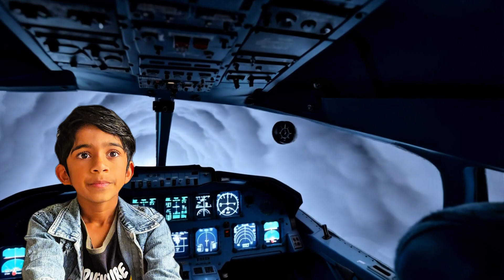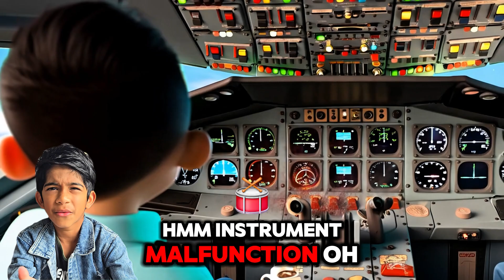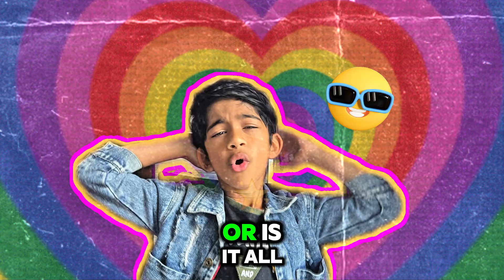The Bermuda Triangle: A Kid-Friendly Explanation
Join Brainblast4U and Learnwithchocho as we explore one of the most fascinating and unsolved mysteries of our time, the Bermudatriangle, also known as the Devil's triangle. This kid-friendly explanation is perfect for young minds who are curious about the ocean secrets and fun science facts surrounding this enigmatic region. Bruce Gernon, a famous researcher, has spent years studying the strange occurrences in the Bermudatriangle, including the infamous Flight 19 incident. In this educational video, we will delve into the world of stemeducation and uncover the truth behind the disappearing ships and planes, as well as the mysterious rogue waves that have been known to vanish vessels in an instant. From timetravelmystry to the latest theories on the Bermudatriangle, Chocho will guide you through the most funscience facts and theories that will leave you amazed and curious for more. So, if you're ready to learn about the Bermudatriangleexplained and the secrets it holds, then join us on this exciting journey of discovery and kidslearningvideos. With Chocho as your guide, you'll be sure to have a blast learning about this intriguing topic, so sit back, relax, and get ready to have your mind blown by the amazing world of funscience.